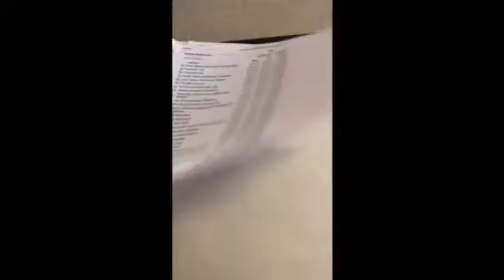High school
Enjoy the video I am just starting so don’t bash me. I am just documenting my Senior year and it means a lot to me.